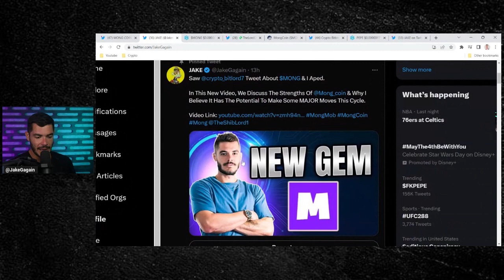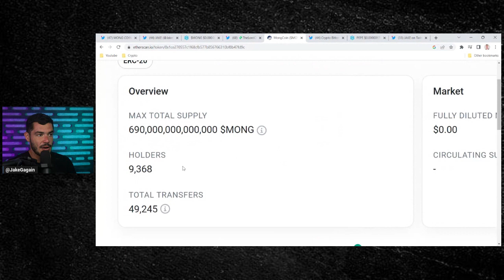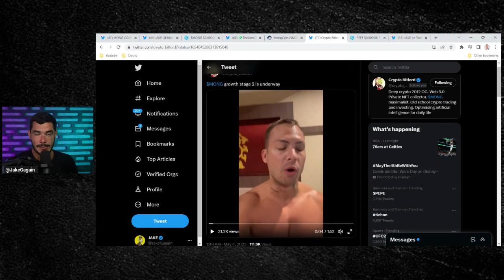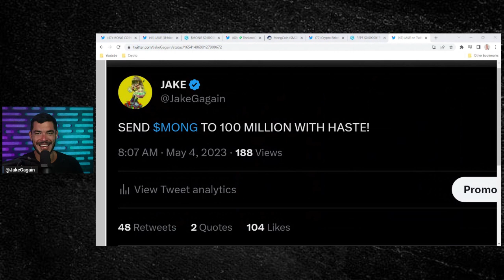MONG COIN DELETES A ZERO! 100 MILLION MARKET CAP INCOMING?!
MONG just hit an all time high & is showing no signs of slowing down. MONG was listed on its first exchange today & they have started the road map to stage two.

Are you bullish on MONG?